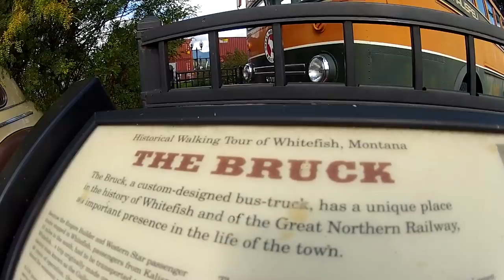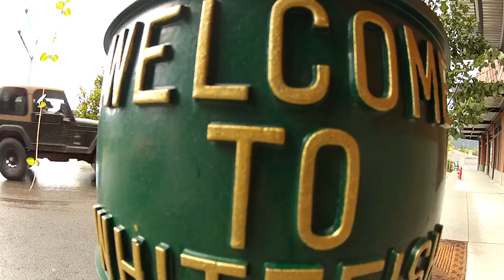RVLOG: HAIRCUT!, MT RVing, Glacier Bound!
Working our way into NW Montana. Flathead Lake, Whitefish, and Kalispell. Finally getting a haircut!! Keeping it "stealth" and free camping at a grocery store. LOVE being back in Montana and back on the road!

12v Supersonic TV with DVD